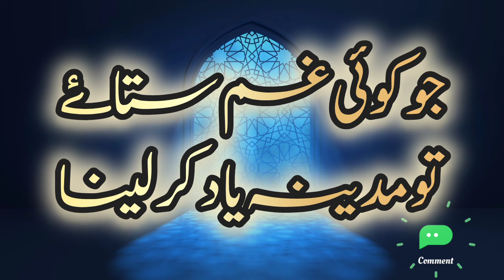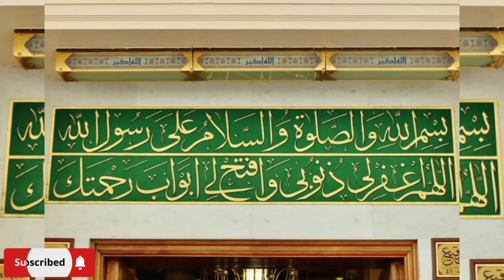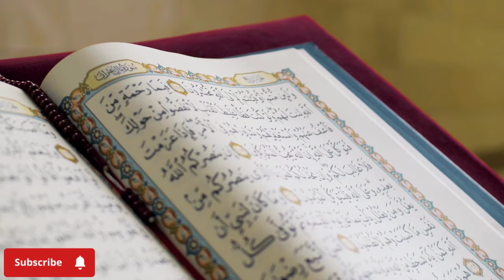Jo Koi Ghum Sataye Tw| Madinah Yad Krlena |New Naat| Naat Kalaam | Naat Sharif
New Naat 2024 , ramdan kalam Naat , ramzan ki ronaq masjid ka manzar  , Superhit naat , Special Ramadan Kalaam,
Naat Khan Najma Azeemi
new naat 2024 ,Nate Rasool Maqbool  Shan e Ramdan ,

رمضان المبارک کا خوبصورت رحمت و برکت و بھرا کلام
سبحان اللہ

نعت رسول مقبول صلی اللہ علیہ وسلم نعت کا نام
نعت اشعار
نعت کلام خوبصورت کلام نعت رسول مقبول۔ حمد و نعت ۔بیسٹ نعت ۔وائرل نعت ۔ٹرینڈنگ نعت۔نعت شریف ۔

new naat |trending naat |special naat kalam|viral naat |madine ka safar hai aur main namdeeda|madine ka safar naat |Naat|New Naat |Naat E Rasool|
NAAT |Naat|naat sharif | Naat e Kalam|Hamd o Naat,

Najma Azeemi
New Special Ramzaan Kalam
New Nazam Superhit Kalam 2023
New Heart Touching Naat Shareef
New Nazam Sajjad Al Mubarak
New Special Ramzaan Kalam Hafiz Rahat khan
Wo Shahre Mohabbat Jhan Ringtone Super
Sare  Watsapp Status Video 2023